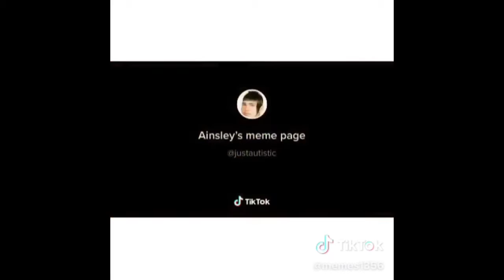New intro on a weird video I found on TikTok